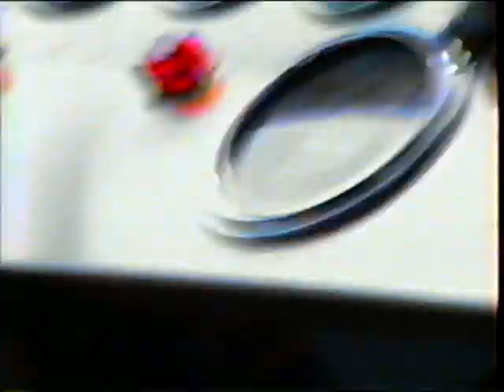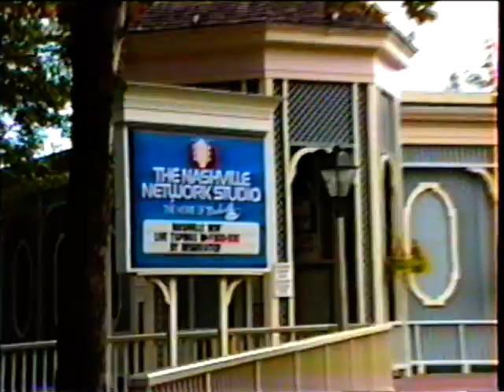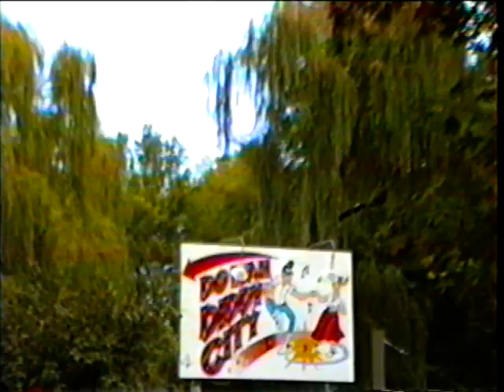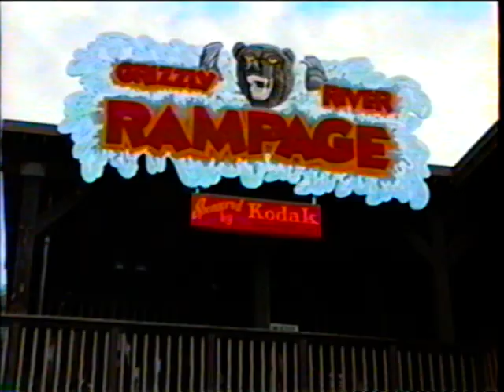Trip to Missouri 1991 + Opryland 1990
Features footage from Opryland from March 18, 1990 (30 years ago!) starting at 19:30 , and maybe scattered throughout the video itself

"We're in Missouri now, and all the kids except Jessica, naturally, is awake..."

So the recent coronavirus pandemic has given virtually every student in the country the blessing of an early Spring Break.

With this early Spring Break, some of you may be contemplating whether or not to go on vacation. If you are going to do some vacationing, or if you're not, you should regardless take some time and enjoy this video of my mom and family taking a trip to Branson, Missouri in 1991 (or early 90s, its confusing). Features everything you'd expect from Branson in this time period, that is if you'd ever visit Branson.

Features a brief, but strange apparition at 30:38 , don't know what that's about